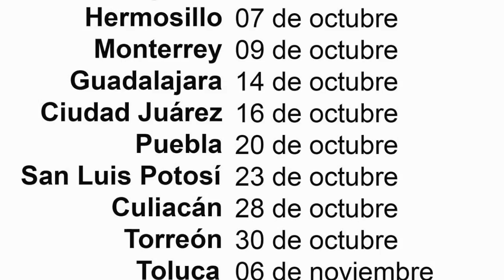Rafael del Villar convocatoria 2014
Rafael del Villar , egresado de CeaTelevisa los invita a la Convocatoria2014